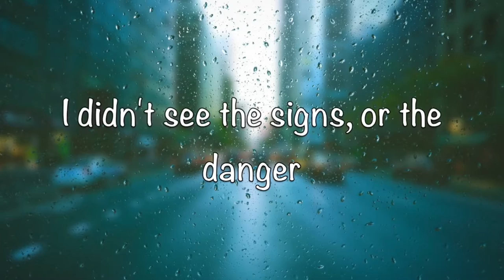Here are a few lines from my favorite songs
Here are some of my favorite songs by Jennifer Victor. She is so talented. you people should really listen to her songs. She is so freaking amazing and talented.